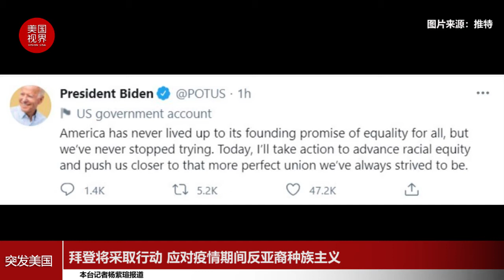拜登将采取行动 应对疫情期间反亚裔种族主义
总统拜登1月26日将概述他的种族平等议程，并采取一系列行政行动。据报道，拜登预计将否定种族主义和仇外情绪，包括新冠大流行期间亚裔遭遇的歧视和偏见。
三位顾问表示，过渡团队和白宫国内政策委员会几周来一直在准备针对亚太裔的行政行动，并与几个外部团体讨论了总统令的原则。
拜登预计将要求司法部协助更准确地收集数据，并报告针对亚裔的仇恨和骚扰事件。倡导组织“亚裔推进正义”(AAAJ)报告称，大流行期间美国共发生了2600多起自我报告的仇恨事件，从口头侮辱到包括用酸和刀攻击在内的身体暴力。